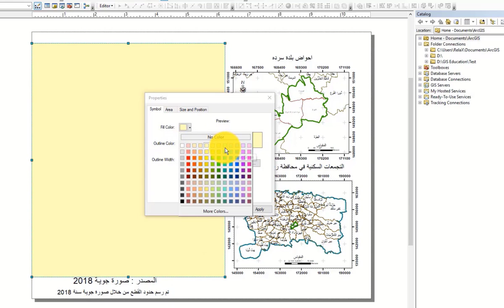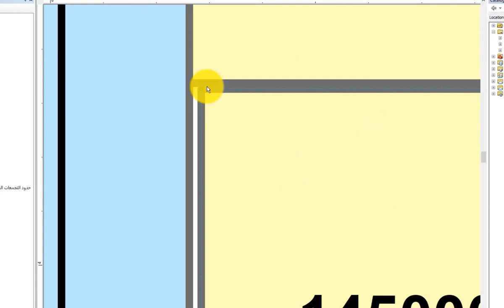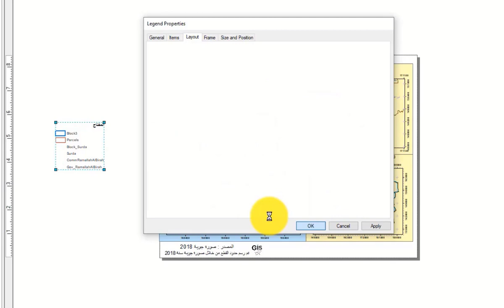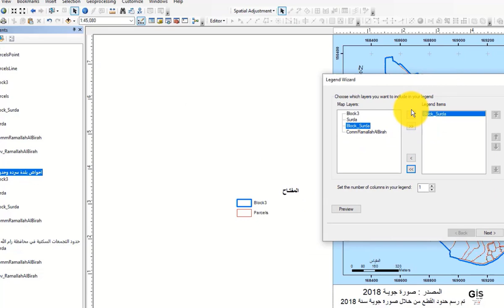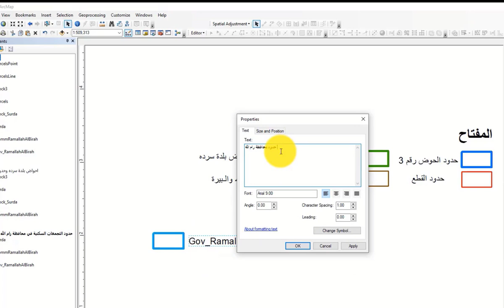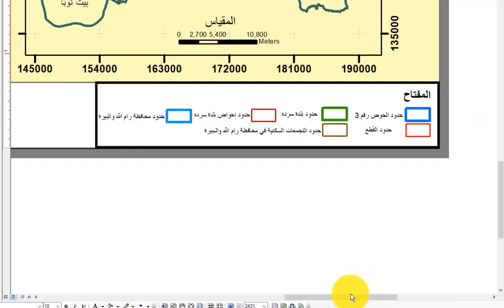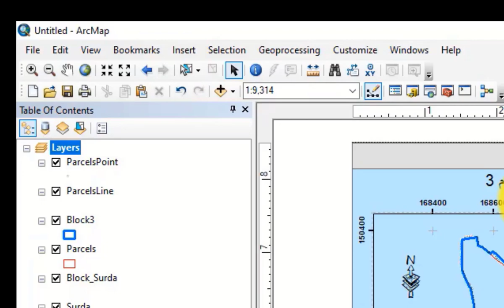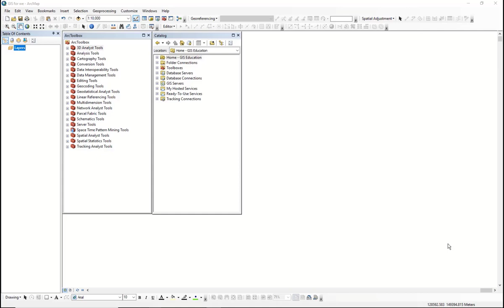1-17 Layout View الجزء الثاني شرح بسيط ومفصل لانتاج الخرائط ArcMap |تعلم نظم المعلومات الجغرافية GIS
جي اي اس, الارك جي اي اس, layout, ارك جي اي اس, شرح برنامج ارك جي اي اس, الارك جي أي أس, أرك جي أي اس اون لاين, map layout, جي اي سي, برنامج ارك جى اى اس, رسم خريطة بالارك, معالجة الصور الفضائية على الارك جى اى اس arcgis, layout view, إنشاء قاعدة البيانات الجغرافية على الارك ماب, الارك ماب, الاشكال البيانية في الارك ماب, الارك كاتالوج, تعليم ارك جى اى اس, layout arcmap, الرسم على الارك ماب, مشكلة نقل وفتح ملف الارك, كيفية الرسم على الارك ماب, change layout template

الدرس السابع عشر الجزء الثاني من الدورة المجانية لتعلم ArcGIS المرحلة الأولى نتعرف على :

طريقة مفصلة ومتقدمة في انتاج خارطة جاهزة للطباعة والمشاركة بوسائل مختلفة
يعتبر انتاج الخرائط عمل أساسي بعد الانتهاء من تجهيز قاعدة بيانات جغرافية لعرضها في مختلف الوسائل .